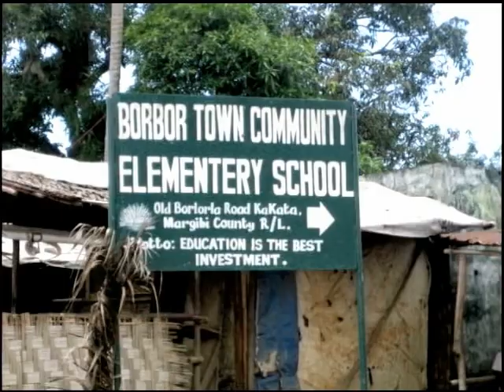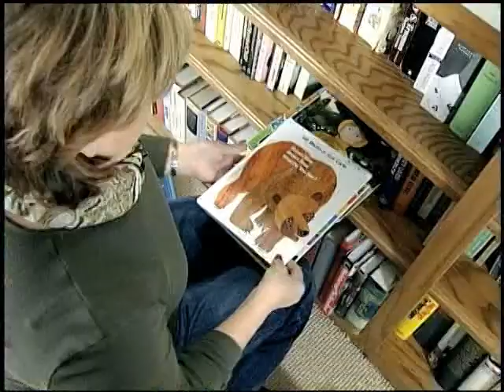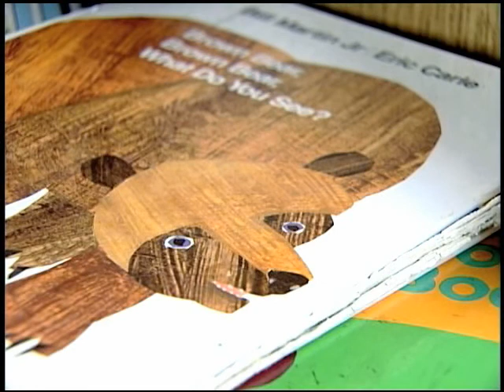There's Love in your Attic!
All about the Kansas-wide book drive taking place this February.